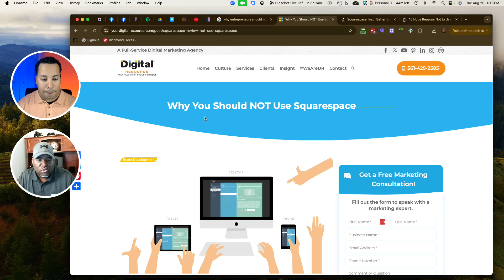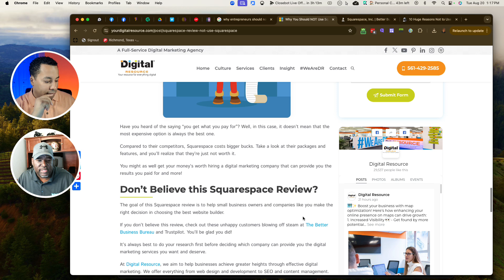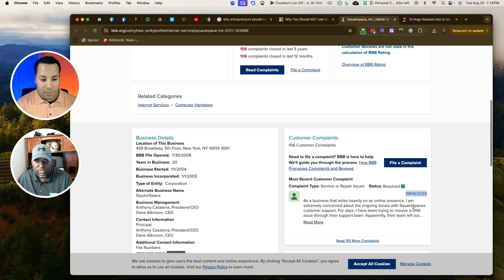Technology Tuesdays: Navigating Website Woes on Wix & Squarespace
Unlock the secrets to building a seamless online presence in our latest series, 'Navigate Website Platform Pitfalls on Wix and Squarespace.' Join us every week as we dive into the common hurdles that entrepreneurs face when working with these popular website builders.

As a life long entrepreneur I understand the importance of effectively marketing businesses to the vast arena of clients online. Understanding that other business owners could greatly affect the success of their businesses by using the Internet, I decided to share my experiences with the rest of the business world.

My motivation has always been about helping others, so I started teaching anyone who would listen about the untapped opportunities found on the Internet.